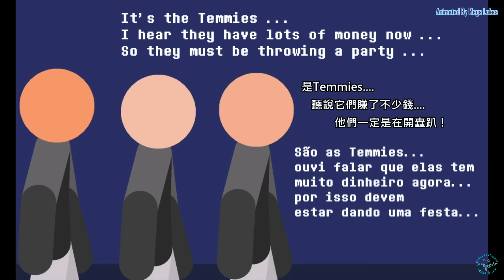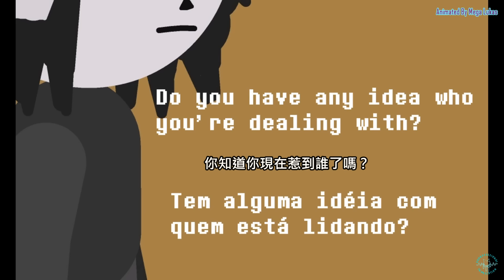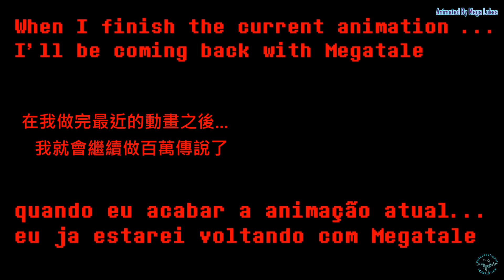【MegaTale】Undertale 百萬傳說 外傳預告 TTTT vs Bandits 中文字幕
這次的翻譯是undertale同人配音動畫
Undertale 百萬傳說 外傳 TTTT vs Bandits

UNDERTALE - Tem Shop Glitch Hop Remix
If you like this video please press like or share ,
and if you dislike you can also give me some comments.
Don't forget to go to original video and support it！